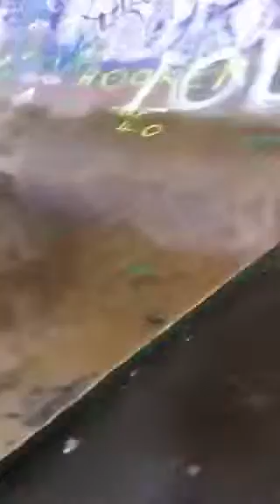Puddle sliding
Such fun till the water seeped in the bottom of their legs then major upsets all round.